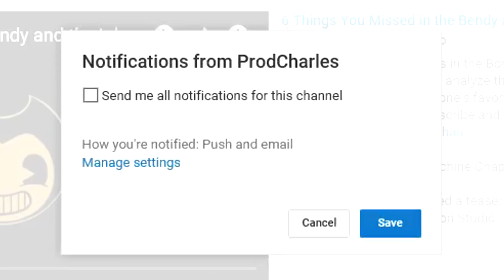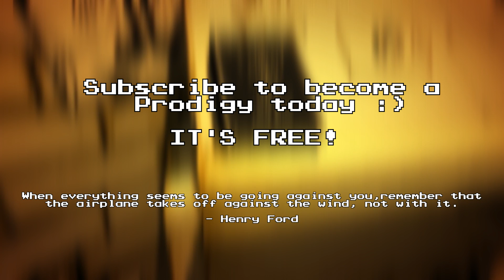Bendy and the Ink Machine Theories: Will Alice Angel Help Us? - ProdCharles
Bendy and the Ink Machine theories! Will Alice Angel Help Us? The Ink Demon will return in Bendy and the Ink Machine Chapter 3. Let's unleash the ink on this horror game theory, for Bendy and the Ink Machine Chapter Three will reveal all!

The Bendy and the Ink Machine Chapter 3 release date trailer will be revealed on Friday (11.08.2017) by theMeatly. In the spirit of hype for the next chapter of BATIM, let's flow the ink on everyone's favourite animated angel: Alice Angel! Will she be on our side?

Bendy and the Ink Machine Theories made by ProdCharles. These horror game theories will help you out if you want to learn more about BATIM and have its lore explained.

More Bendy and the Ink Machine Theories? You Betcha!

ProdCharles is a Family Friendly Gamer taking the guesswork out of your favourite video games and spreading the love. Many people enjoy my horror game theory videos, especially my FNAF, Tattletail and Bendy and the Ink Machine theories.

New videos roughly 3 times a week! Check back every Wednesday for more!

Bendy and the Ink Machine is a horror game developed by theMeatly Games. The aim of BATIM is to solve puzzles at Joey Drew's Cartoon Studio and uncover the mystery behind its strange animation cult.

This song has been cut and looped. I am not endorsed by the licensor, and neither is this video.

This Bendy and the Ink Machine theory explains whether Alice Angel will help Henry or not. This horror game theory is narrated by ProdCharles.